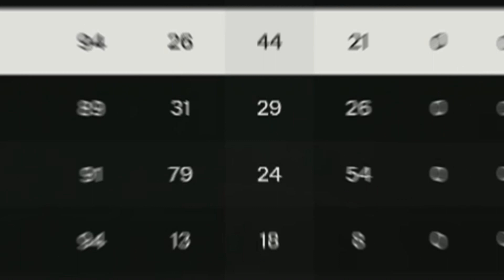Goleadores mensuale UT FC24 Junio Julio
Juego: Fifa 23
Plataforma: Xbox One
Captura: ElGato HD
Edición: Cyberlink Powerdirector 20